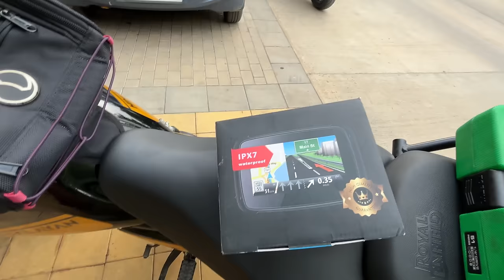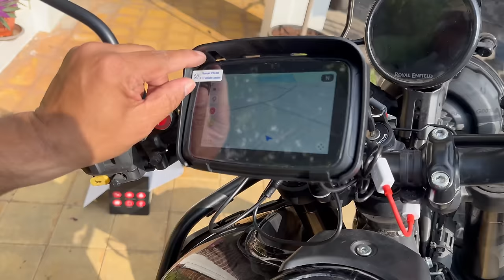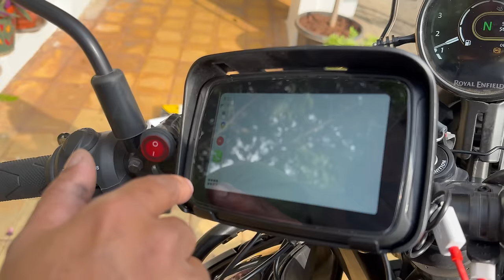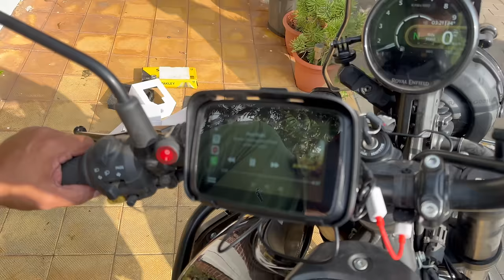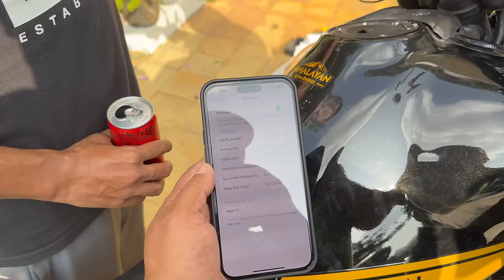CarPlay Dashboard console for Every Motorcycle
Apple Car Play and Android Auto Screen Cast DEVICE for Royal Enfield Himalayan 450